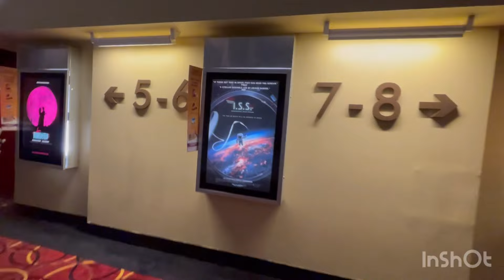Bohat kharab weather heavy rain in new jersey 🇺🇸 movie dekhne ka plan kar liya itne rainy day me